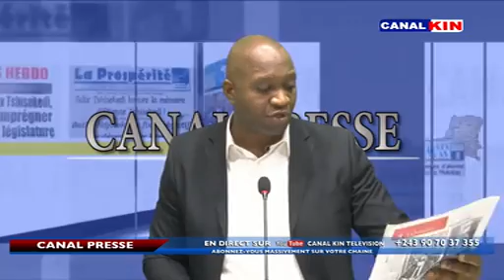CANAL PRESSE : Procès 100 jours KAMERHE akufi double na APPEL